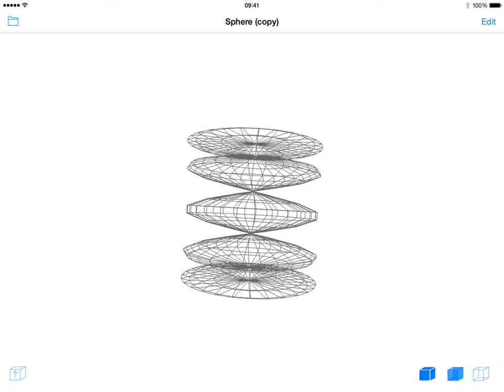Surface 3D iPad App Preview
30-second promotional video of Surface 3D for iPad for the Apple AppStore.